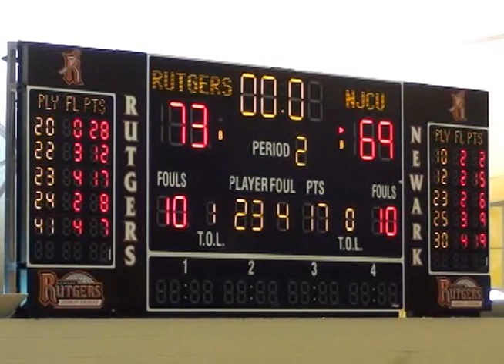Rutgers Newark Men's Basketball vs New Jersey City University